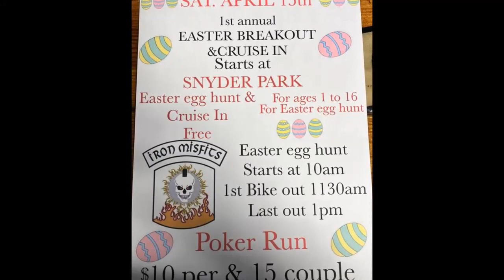Places I will try to be for April 13th. 14th. & 15th. 2023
Thursday Night
"Get Air Cruise-In"
6020 Chambersburg Rd,
Huber Heights Oh.
4-8pm.

Friday Night Cruise In
Vineyards Church
4051 Indian Ripple Rd
Beavercreek Oh.
4-8pm.

Sat. April 15th. 2023
1st annual Easter cruise in
and poker run
Snyder Park
Park St, Springfield, Oh.
10 AM – 1 PM
IRON MISFITS
It’s our first annual Easter egg hunt cruise in poker run. Bring the kids out to see some pretty awesome cars and hunt some eggs. After the egg hunt for the kids there will be a poker run all vehicles welcome. At the end of the run there will be a food truck available with sandwiches and goodies for purchase. There will also be raffles and the wheel of luck. Egg hunt registration starts at 10am. The egg hunt will start at 1030. Registration for the poker run starts at 1130 with first bike out and last bike out at 1. The last bike in will be 5pm and start raffles. Then you can enjoy some KO shredded chicken.So come out and enjoy some fun with the family.
**also if I have time / energy**
Cruisin' with the King
(Marysville) Burger King
1575 Cobblestone Way.
Marysville, Oh.
5pm-8:30
MID OHIO CRUISERS INC.
We meet at Burger King at US 33/36 the third Saturday of each month, April through October. Come join us for a blast from the past. 50/50 and door prizes.